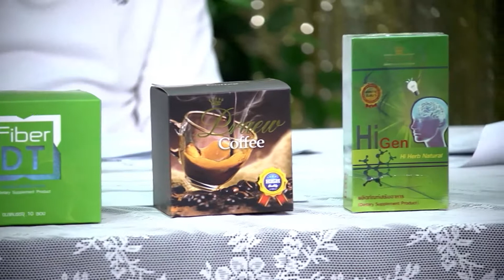รู้ รักษ์ ธรรม Ep01-1 เกิดมาทำไม on air 10-06-60